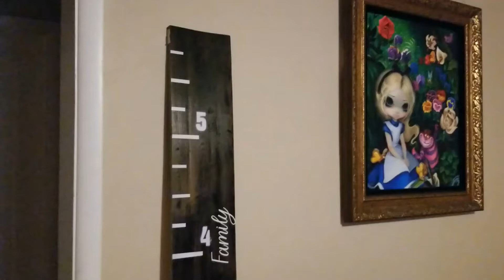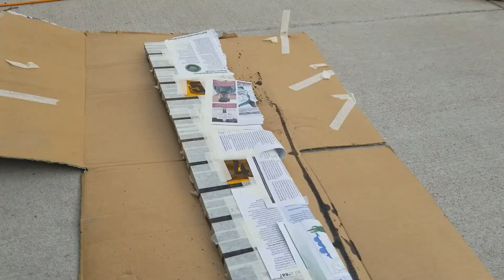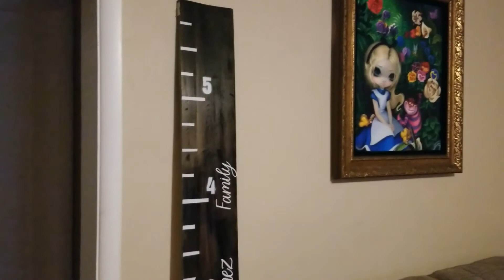DIY Custom Family Ruler Decor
Family Ruler Decor, Perfect for measuring kids height as they grow. DIY for just under $10